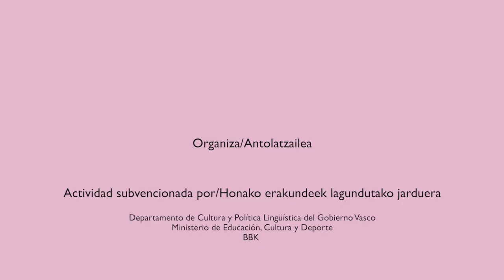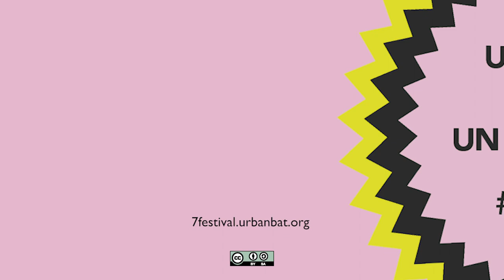URBANBATfest 7 (2018) | Píldoras. Irati Burgués (Colegio de Arquitectos Vasco-Navarro)